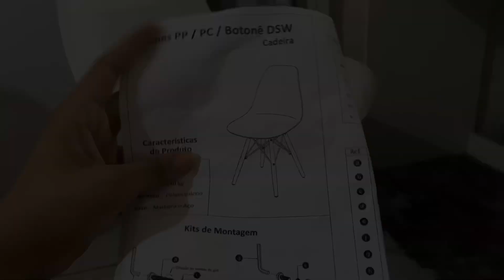ABRINDO MEUS PRESENTES DE ANIVERSÁRIO🌟🩷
Muito obrigada pelos 7K e muito obrigada por estarem sempre aqui comigo vocês são incríveis 🤎😍

NÃO ESQUEÇA DE ASSISTIR EM 1080PHD!Para uma qualidade melhor ;)

✨Me sigam✨

🫐|| equipamentos + edição:
Gravação: iPhone 11
Edição: app capcut
Quem edita : euzinha